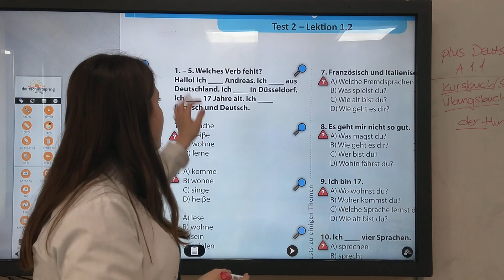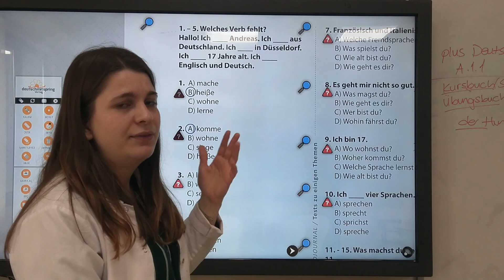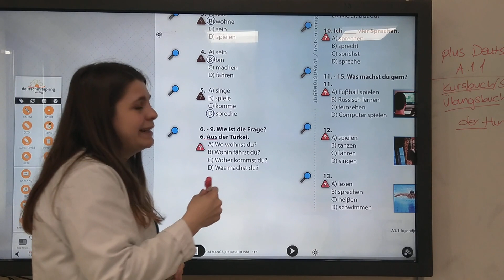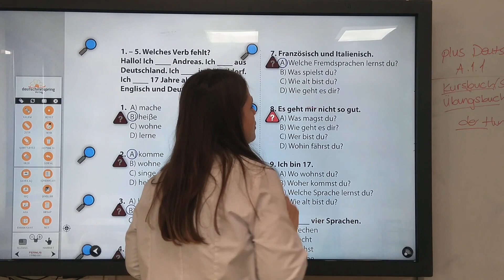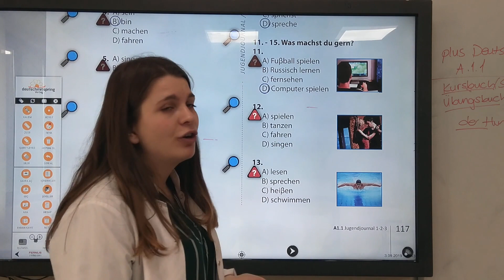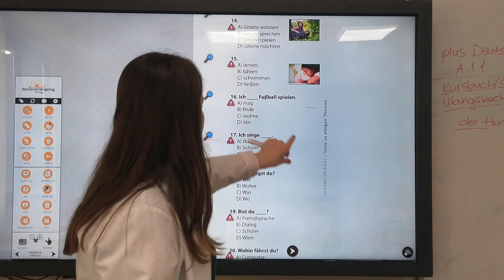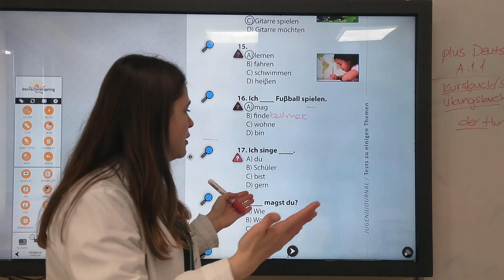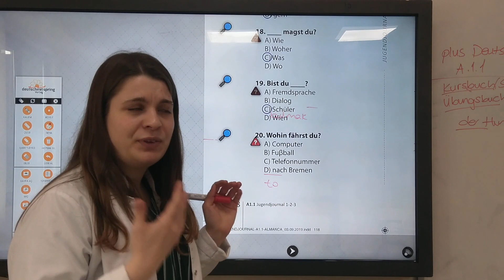6.sınıf Almanca 7.hafta 1.ders Wiederholun Seite 117 118 117 ve 118 sayfaların tekrar testi